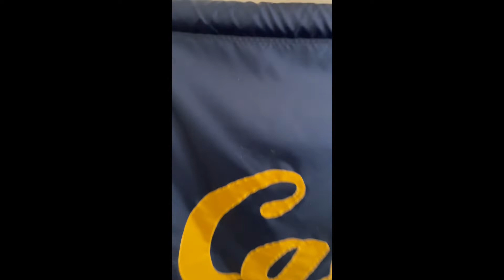Lair application 2022!!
Reece Rockwood ;)